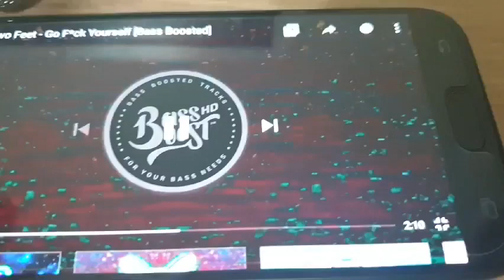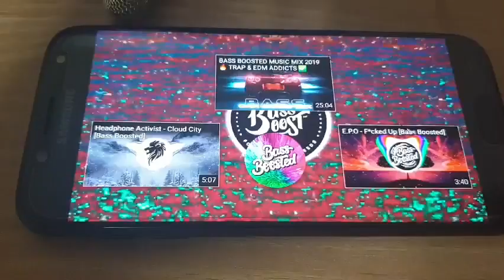SAMSUNG GALXY J5 2017 SPEAKER TEST